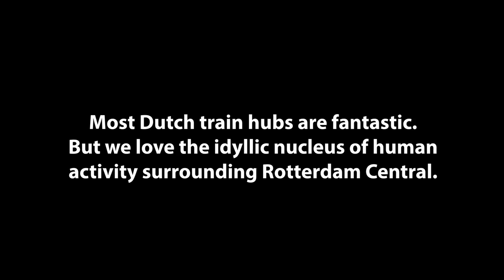Rotterdam Central: A Peaceful Transportation Hive of Human Activity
Last week on the same day I found myself visiting both Grand Central Terminal and Penn Station with my son due to a fun multi-train/subway/bus sojourn all over the city. And while I am appreciating some of the measures the city/state/MTA are taking to making it nicer around our most important hubs, it still compares to every single Dutch train station.

It made me recall my Rotterdam experience a few years ago. I thought having a hotel room overlooking Rotterdam Central made me extra appreciate the lack of cars and the safety for people on all other modes. I also recently picked out my favorite dozen things in all Dutch cities for a short video which Rotterdam Central also made. So I figured why not revisit my footage to give some proper montage love to my favorite.